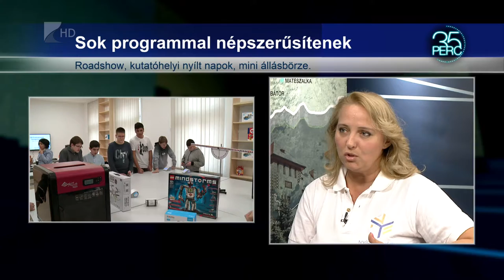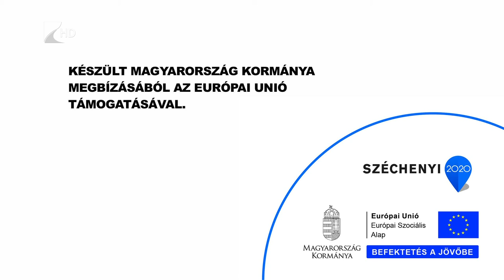Egyre többen jelentkeznek a tudományos képzésekre - KölcseyTv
Egyre többen jelentkeznek a Nyíregyházi Egyetem műszaki képzéseire, ami valószínűleg a felsőoktatási intézmény JEEP projektjének is köszönhető. A program az idei tanévben is több eseményen népszerűsíti a tudományos szakokat, legközelebb például a Tudományok Éjszakáján.